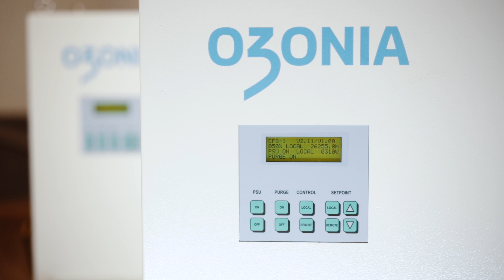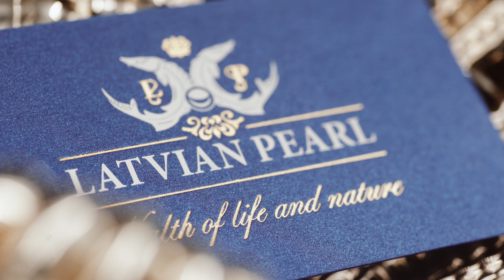Latvian Pearl trailer